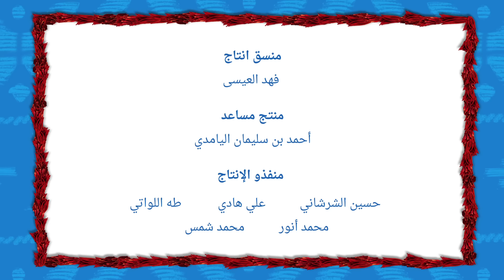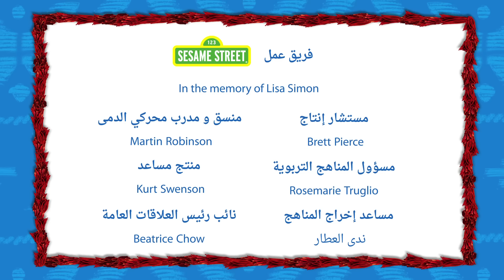افتح يا سمسم - الحلقة السادسة والعشرون: طفلة نائمة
إن الحصول على نوم هادئ ومتواصل يعد أمرًا في غاية الأهمية بالنسبة لنا جميعًا. شاهدوا بينما يعمل الأصدقاء معًا للتأكد من أن الطفلة في الحي قادرة على الاستمتاع بنوم هانئ💤

هل تبحثون عن مقاطع وحلقات جديدة للأطفال من برنامج أهلاً سمسم من مبتكري افتح يا سمسم وشارع السمسم؟ قوموا بالمشاهدة هنا

يمكنكم مشاهدة المزيد من الحلقات الكاملة و مقاطع تعليمية جديدة للأطفال من مبتكري افتح يا سمسم هنا